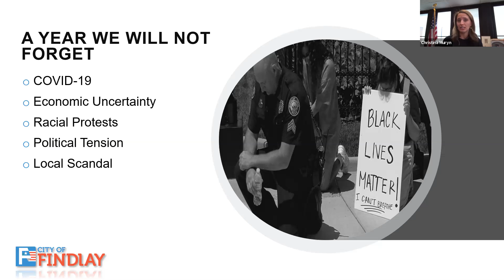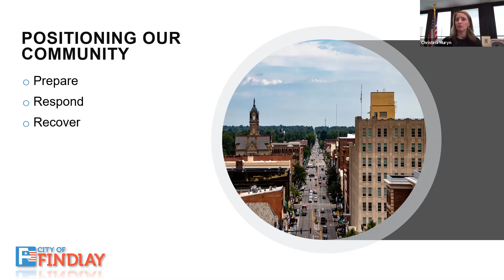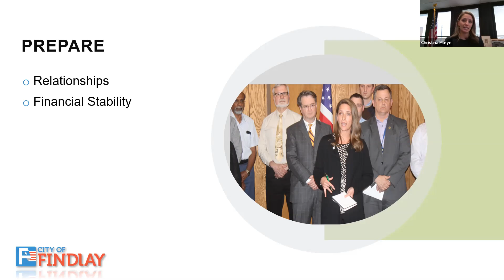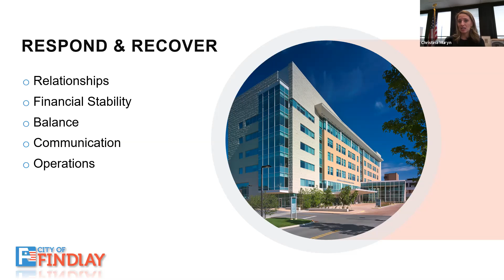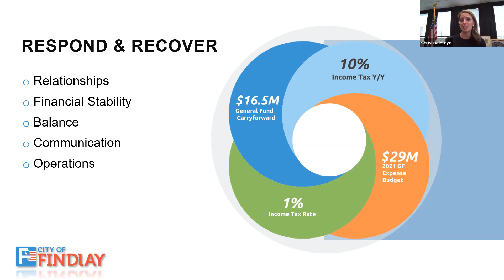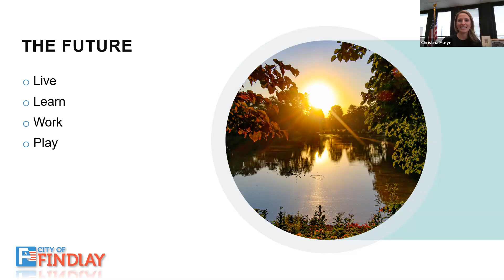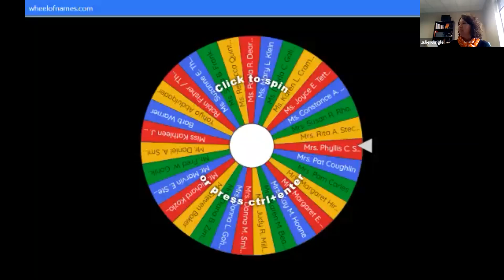University of Findlay Lifelong Learning Connections Session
Join the Honorable Christina Muryn '14 and University of Findlay students for a presentation on  Positioning a Community Post-Pandemic.

Lifelong Learning Connections is a flexible learning experience open to ages 50 and over. Attendees explore various topics once a week for three weeks with expert instructors from the University of Findlay and our surrounding community.